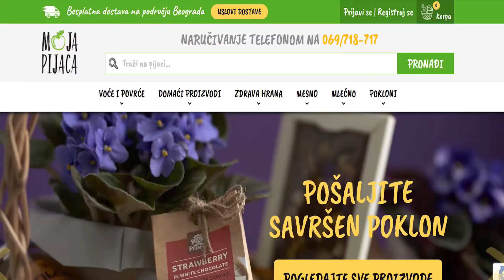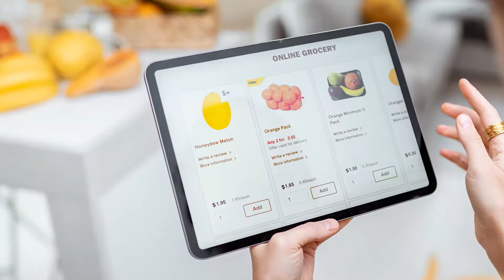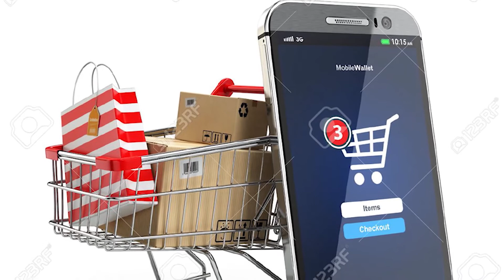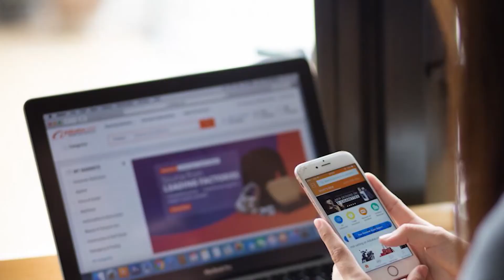DIGITALNO JUČE, DANAS, SUTRA IKT U USLOVIMA PANDEMIJE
Media Info Centar doo iz Novog Sada je, u okviru projekta „Digitalno juče, danas, sutra“ pripremio 4 medijska sadržaja za TV i veb, namenjena doprinosu razvoja medijske i diitalne pismenosti, koji će doprineti povećanju nivoa edukacije i informisanja dece i mladih, od 6 do 18 godina, roditelјa i pedagoških radnika, nadležnih institucija i organizacija civilnog sektora. Projekat „Digitalno juče, danas, sutra“ sufinansiran je sredstvima Gradske uprave za kulturu Grada Novog Sada. Stavovi izneti u podržanom medijskom projektu nužno ne izražavaju stavove organa koji je dodelio sredstva.